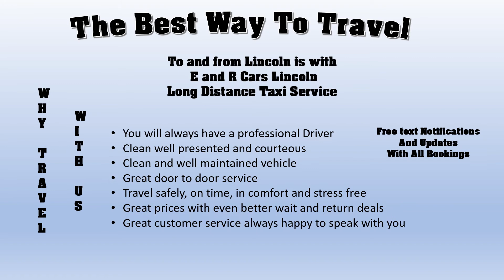Hereford to Lincoln Taxi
Hereford to Lincoln Taxi with E and R Cars Lincoln, Long Distance Taxi UK service short information video.